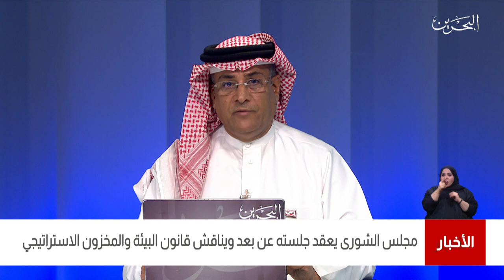البحرين مركز الأخبار : مداخلة هاتفية مع د.جهاد الفاضل عضو مجلس الشورى 11-04-2021